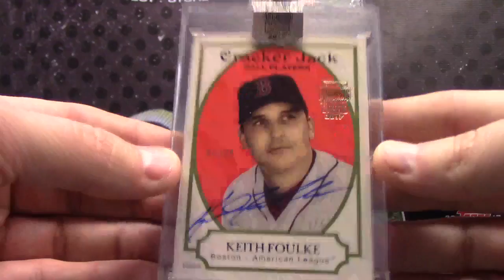Steven C's 2017 Postseason Archives Signatures MLB Box Break